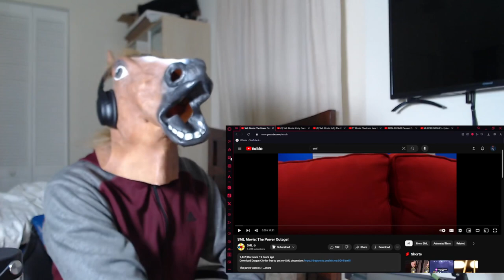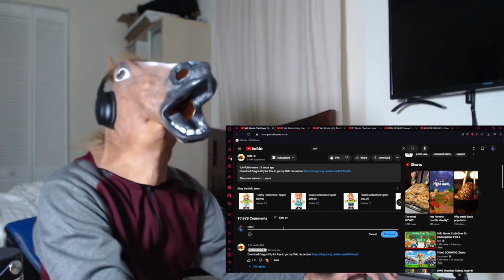Jeff Henderson Reacts To SML Movie: The Power Outage! (A CRAZY REACTION VIDEO)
Jeff Henderson Reacts To  SML Movie: The Power Outage! If you guys enjoy this CRAZY REACTION VIDEO, make sure you leave a like, comment below, and tell me what crazy reaction video you want me to do NEXT, Remember to BE HAUNTED